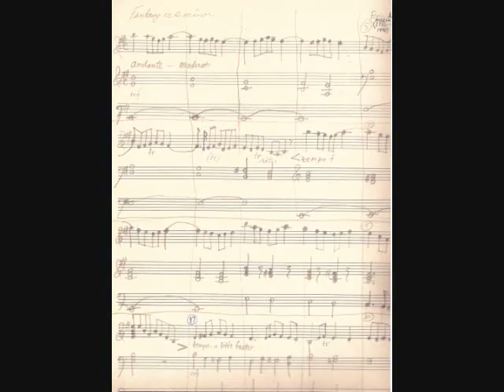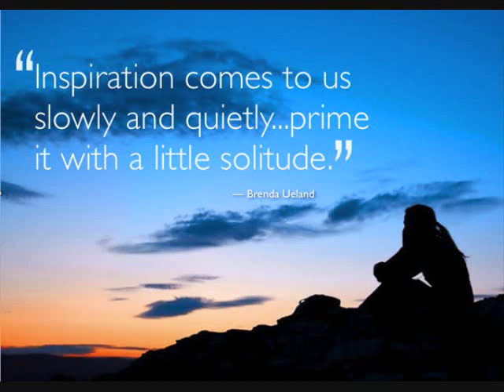Fantasy in E Minor by Eric Meece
Written between June 1986 and Feb.1990 and performed on May 24, 1992. Introduced by Rev. Nathaniel Lauriat, former minister, and guest speaker at the First Unitarian Church of San Jose during its centennial. It sounds pretty good despite the primitive recording. It was played on a 1930 Moller organ destroyed by fire in 1995. The video contains pictures of the church, some Moller and other organs, and people and scenes that reflect the mood of the music. The first and last pictures are of me, from the era the piece was composed. The T-shirt in the first picture, which I sometimes wore at the time, said "I am abandoning my search for truth and am now looking for a good fantasy." I think I found one.

The score is now available free to organists on request, especially if you send me a review.

Thanks for listening and keep the spirit alive.